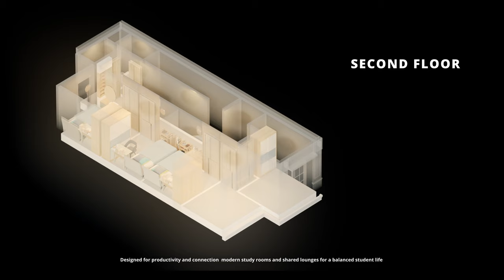Student House at Podomoro Park by Kunkun Visual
Founded in 2016, Kunkun rapidly became one of the best architectural visualization companies in Indonesia who is also working globally. It has its own creative and innovative approach towards Photorealistic and High-End Rendering.

As an innovative company for interactive architectural visualization in Indonesia, Kunkun keeps growing, learning, and inspiring the industry with new technologies and new standards to reach.